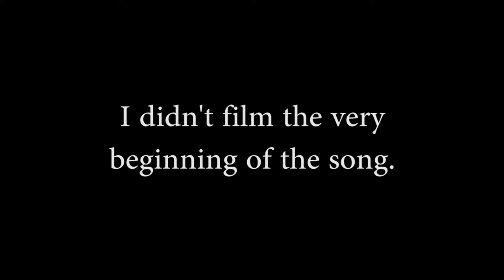Ermine Coat - Police Academy VII (Musicians Talk)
PUHD right outside of Philadelphia, PA.